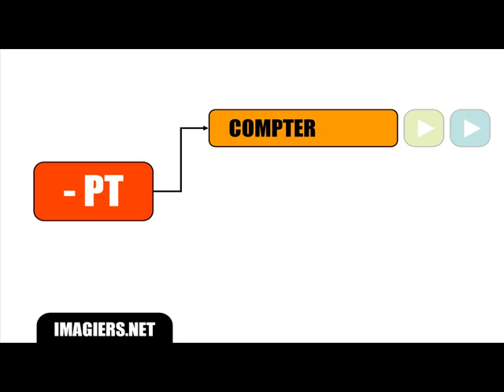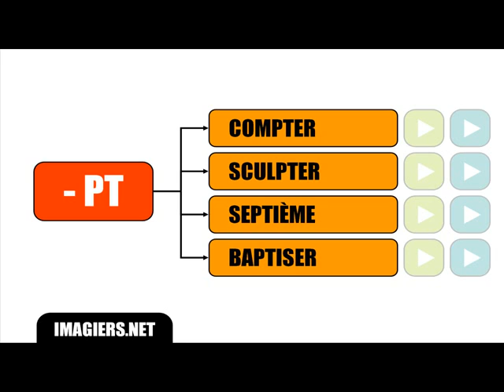Lezione di francese = Pronuncia Special # PT T